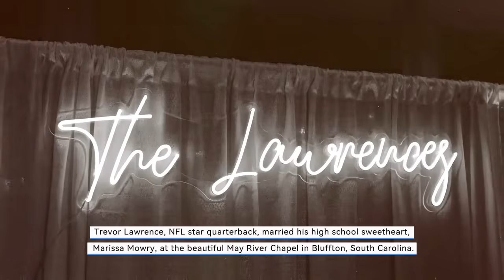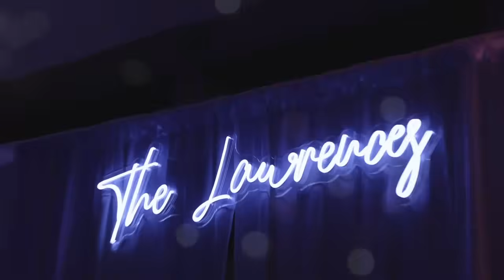Jacksonville Jaguars Quarterback Trevor Lawrence Wedding To High School Sweetheart Marissa Mowry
Trevor and Marissa's wedding was absolutely stunning! From the picturesque setting at ceremony to the lively fun reception, their special day was unforgettable. ✨💖

To book or learn more about their videographer, Recollective Films, tap the

This video was produced by Love Stories TV.

Love Stories TV is a media and entertainment company delivering heartwarming stories, superstar experts and amazing weddings to a passionate audience.